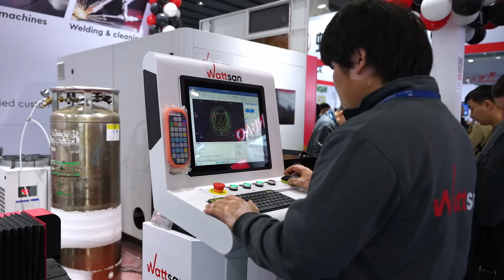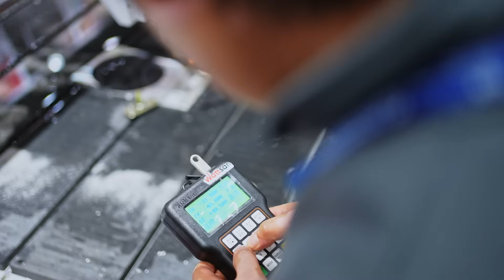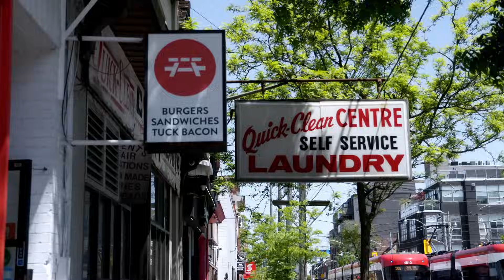This MACHINE will MAKE you RICH in 2025 | Wattsan M1 1313 Review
Hello, this is Wattsan! Looking for a machine that will make you rich in 2025? Check out our review of the Wattsan M1 1313, a machine that stands out with its reinforced frame, high-precision motion system, and versatile spindle. Perfect for any workshop!

📢 Leave Comments:
Have questions or topics you'd like us to cover next? Drop them in the comments below!
00:00 Introduction
00:33 M1 1313
03:22 Applications
09:24  See you in the next video!